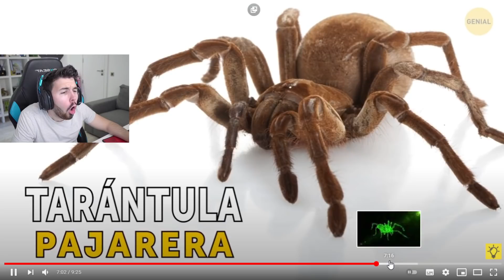eras MÁS FELIZ antes de saber ESTO!